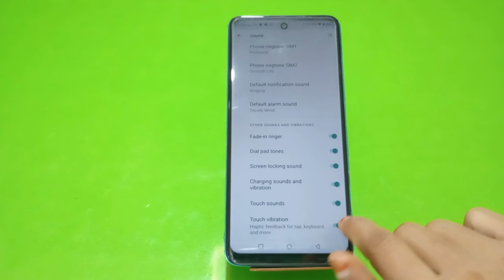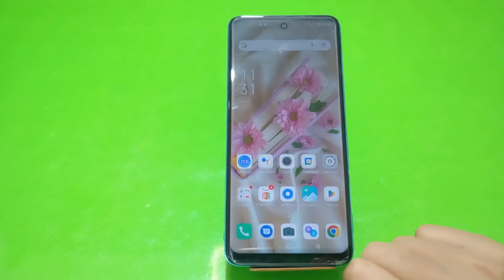How To Off Touch Sound In Tecno Spark 9, How To Deactivate Touch Sound In Tecno Spark 9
How To Off Touch Sound In Tecno Spark 9, How To Deactivate Touch Sound In Tecno Spark 9, Touch Sound Off In Tecno Spark 9,